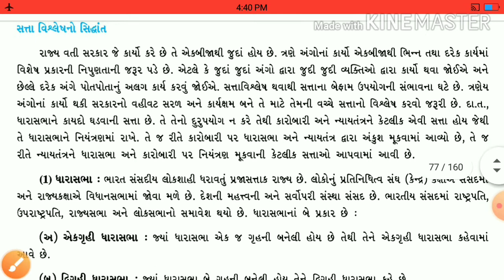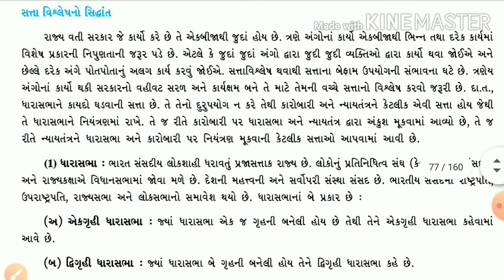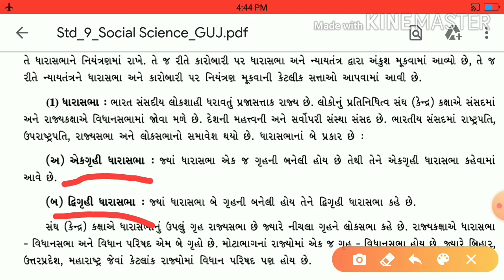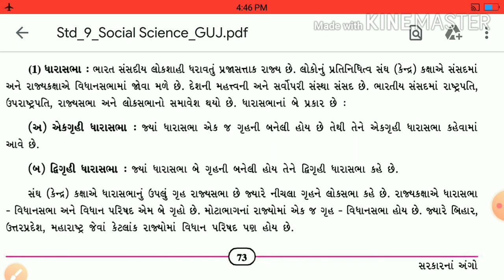134 - video || std - 9 || che - 10(part - 2) || S.S